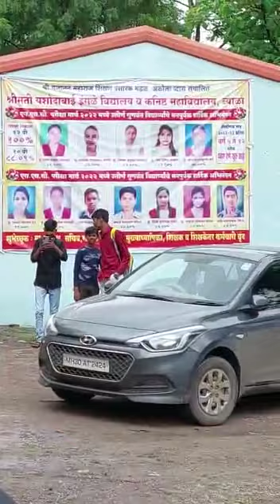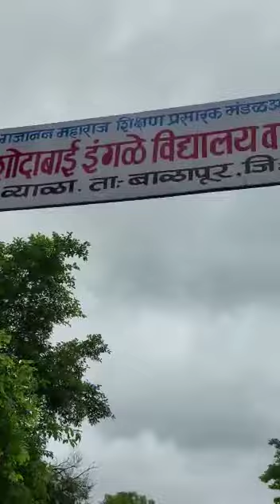Horrible Fight between Snake and Mongoose.... And at last Mongoose win.... must watch till end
Beyond the vision